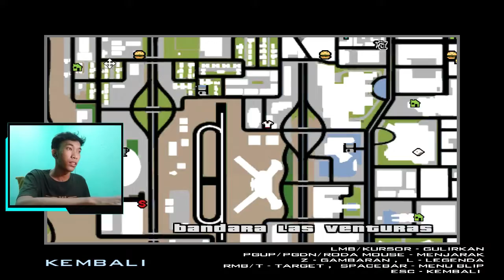Menghancurkan Bendungan Kota - GTA San Andreas Indonesia - Part 14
CJ bertemu Mad Dog yang sedang melakukan percobaan bunuh diri tetapi digagalkan oleh CJ ketika ingin pergi kemisi Woozie.dan CJ mempunyai ide untuk menghancurkan bendungan kota agar listriknya padam.kira2 untuk apa ya?

Stay Cool
See You..